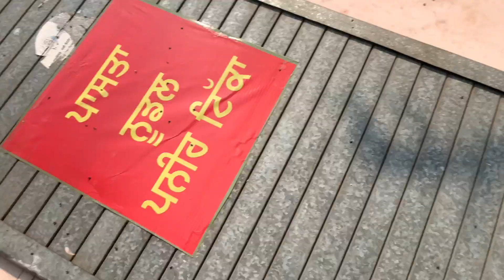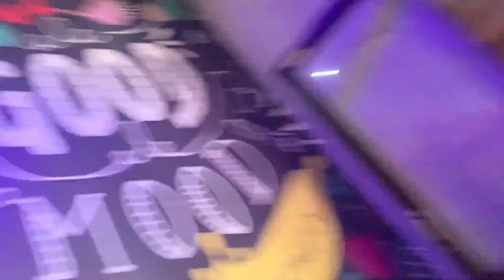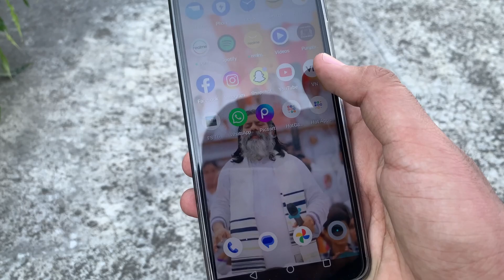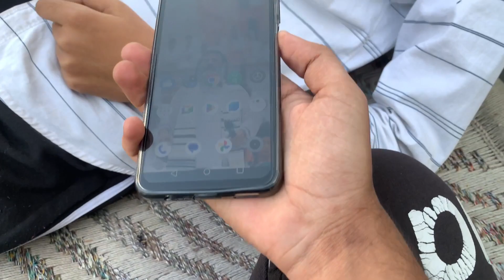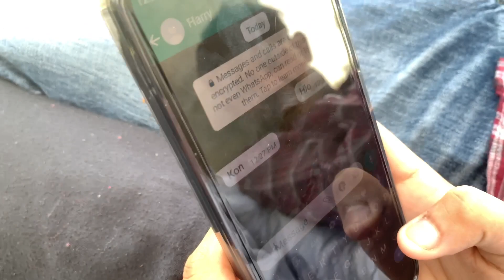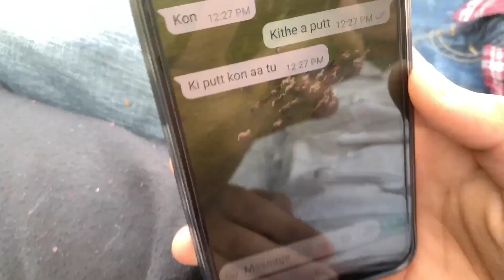Magar Sangrand 🙏🏼 2023 || New Mobile 📲 ?